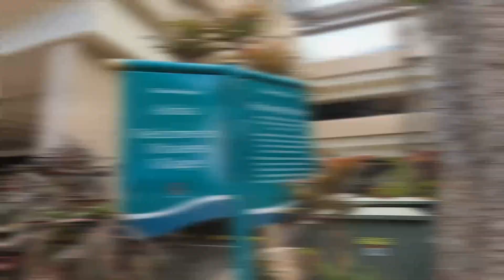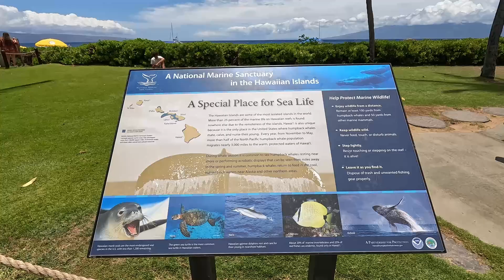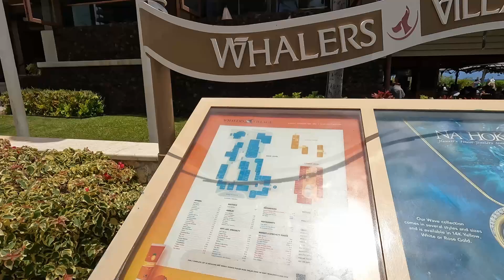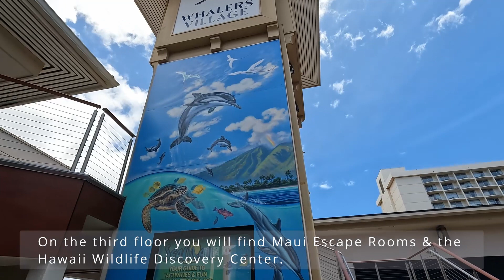Whaler's Village Ka'anapali Walking Tour Maui Hawaii Shopping Restaurants Lahaina Black Rock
Join us on our walking tour around the Beautiful Whaler's Village in Ka’anapali Maui. This shopping center is located right in the middle of Ka'anapali Beach. It's centrally located between the major resort hotels of Maui’s West Side and is open every day from 9:30 AM to 10:00 PM. It’s a three-level, open-air venue with close to 100 different shops and restaurants. At the end of the video we’ll even swim in the ocean behind Whaler’s Village! It's picture perfect spot for swimming & snorkeling and is only a 5 minute walk away from the famous Black Rock.

We post weekly walking tours and you won't want to miss out!

00:00 Intro & Parking
1:20 Entrance & Level 2
3:22 Sit Down Restaurants
5:33 Beach Parking Area
8:38 Whale Skeleton
8:50 Da Nani Pirates Food Truck
12:00 3rd floor Info
12:27 food court
13:51 'Ohana Courtyard
15:13 Ka'anapali beach